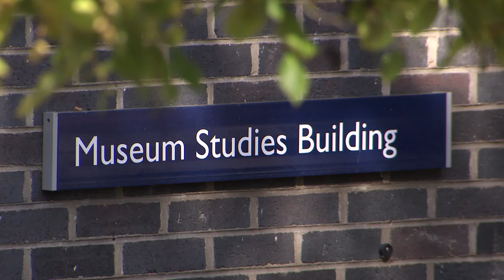Princess Mako of Akishino Studying at University of Leicester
Our School of Museum Studies is celebrating the achievement of a Japanese Princess who has successfully completed all her classes and handed in her final coursework. She now returns to Japan to await her final results before graduation in January 2016.

Her Imperial Highness Princess Mako of Akishino is a member of the Japanese Imperial Family. She is the eldest daughter of Their Imperial Highnesses Prince and Princess of Akishino, and the first-born granddaughter of Their Majesties Emperor Akihito and Empress Michiko.

She has been studying at the University of Leicester since September 2014 during which time she has lived amongst other students in the University’s Halls of Residence and undertaken an intensive and varied course of study in the School of Museum Studies.  As part of her degree programme Princess Mako has also completed a placement at Coventry Museums and collections-based research at New Walk Museum in Leicester.

Produced by Ellen Rudge